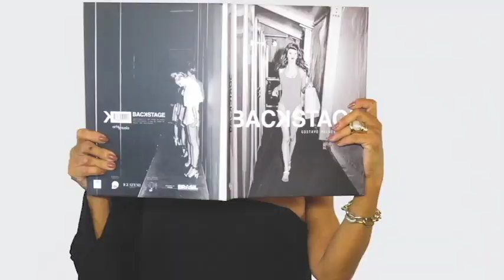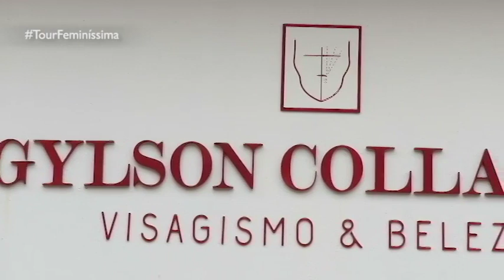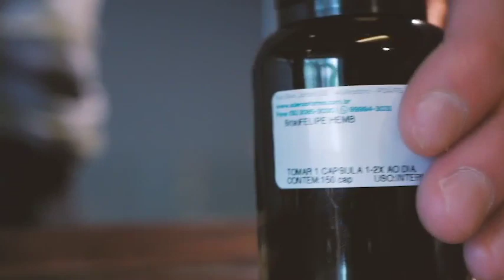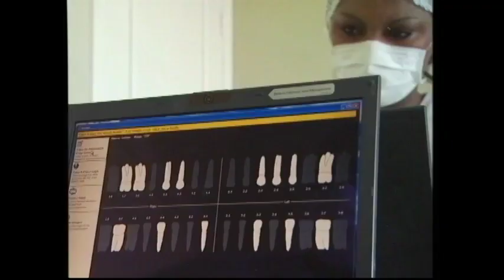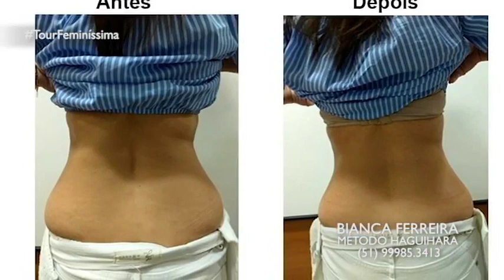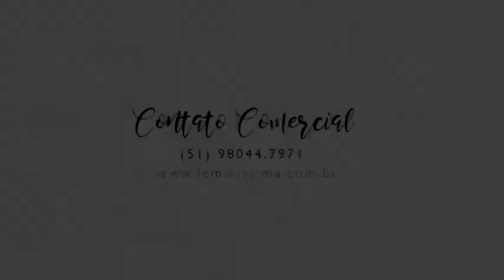PROGRAMA DO DIA 09/09/18